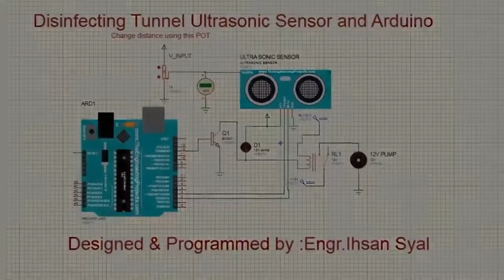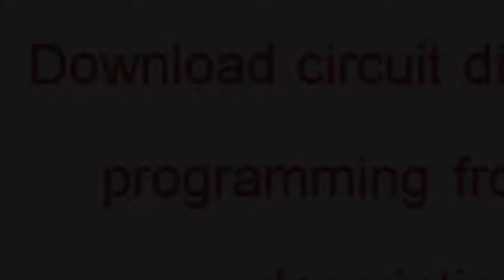Make your own sanitizer machine using arduino & ultrasonic sensor FTSPAK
Make your own sanitizer machine using arduino & ultrasonic sensor